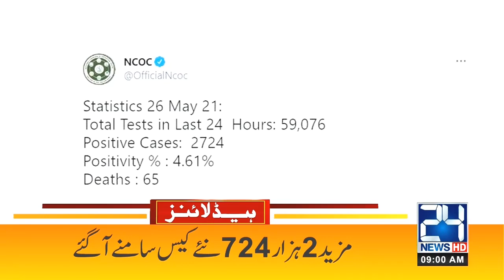No Public Transport | 9am News Headlines | 26 May 2021 | 24 News HD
24 News HD is one of the leading news channels of Pakistan bringing you the latest current affairs from Pakistan and around the world.  Live National Assembly and Senate Session.